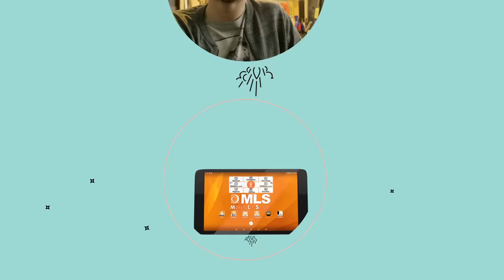KΩΤΣΟΒΟΛΟΣ TVC: TABLET MLS JOY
Θέλεις να διαβάζεις τόσο εύκολα όσο ακούς μουσική; Γίνεται! Τώρα στον Κωτσόβολο θα βρεις το Tablet ΜLS JOY με ΙPS οθόνη 8” και τετραπύρηνο επεξεργαστή μόνο €79!

Iσχύει για τον κωδικό 162273 μέχρι 30/04 ή μέχρι εξαντλήσεως των αποθεμάτων.

Κωτσόβολος. Κάνουμε τα αδύνατα, δυνατά.